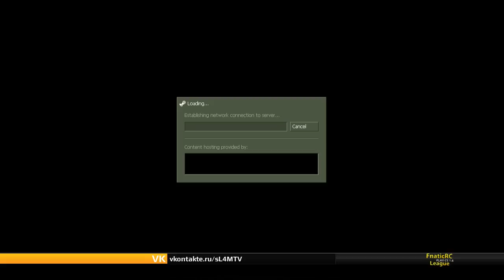CS 1.6 FCL 2012 - eSrael vs. Alternate @ tuscan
CS 1.6 FCL 2012